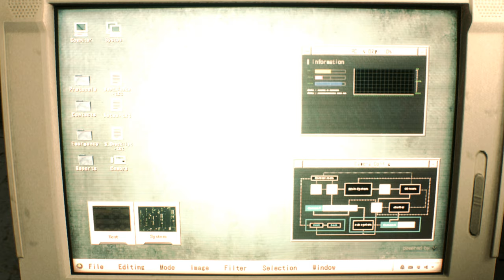Resident Evil 2 Remake Claire in Bolero /Biohazard 2 mod [4K]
support

Created by  DrSlumpX     Grogu

Mod shop
Sorry